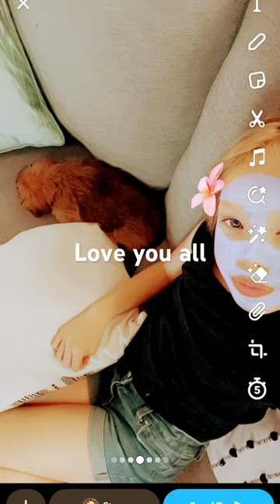April 6, 2024